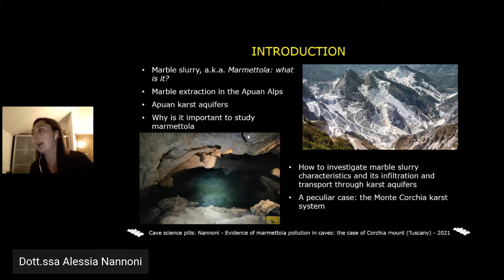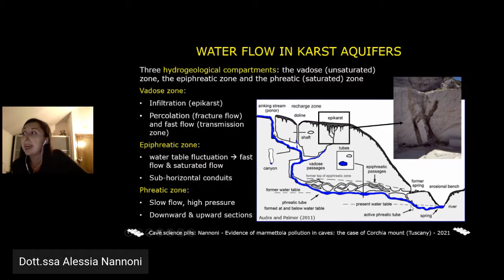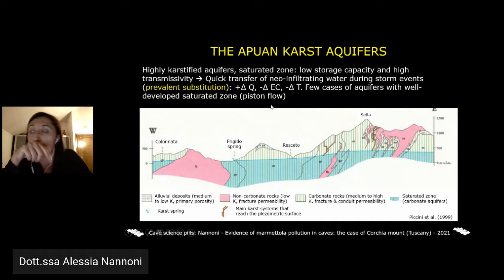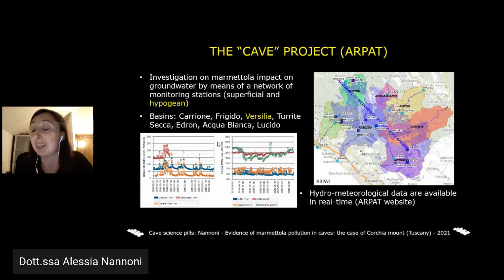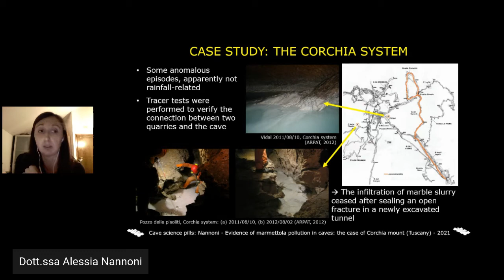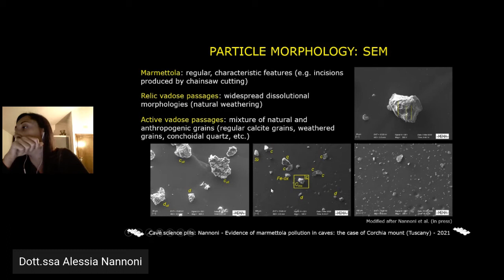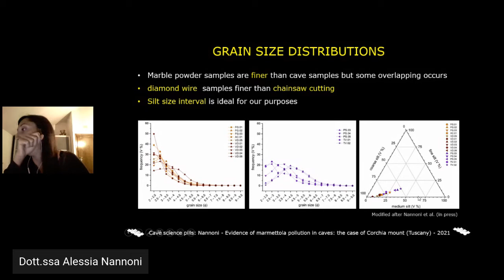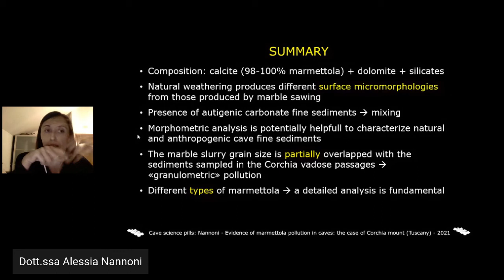L’impatto della marmettola in grotta: il caso del Corchia (Toscana).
Dott.ssa Alessia Nannoni
Durante la presentazione verrà prima fatto un inquadramento sull’estrazione del marmo nel distretto apuano e sulle caratteristiche generali del carsismo nelle alpi apuane. Successivamente verrà presentato il Corchia come esempio di sistema carsico interessato dalla presenza di marmettola e come questo materiale viene studiato.